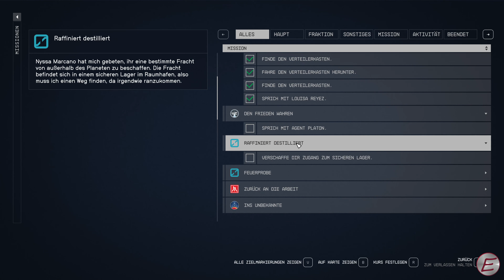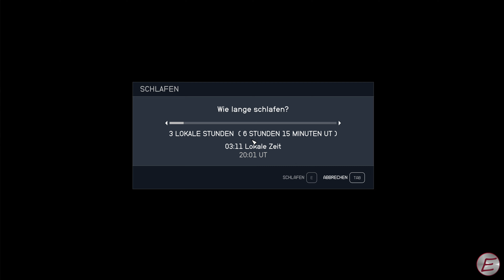Starfield🪐016 - Das Unglück des Topher Ugowat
🎮 Game: Starfield
🎦 Genre: (Zombie-)Survival, Überlebenssimulation
🧑‍💻 Entwickler: Bethesda Game Studios